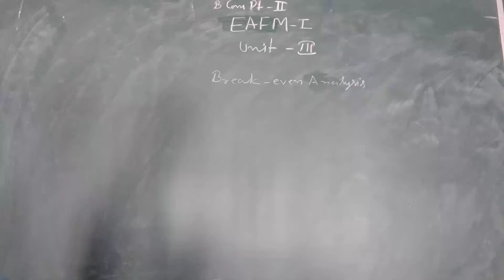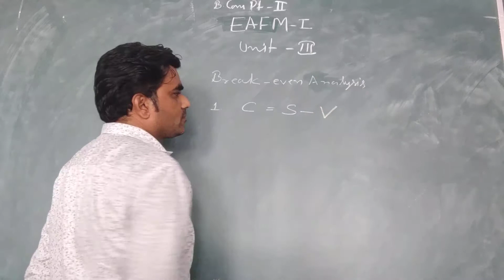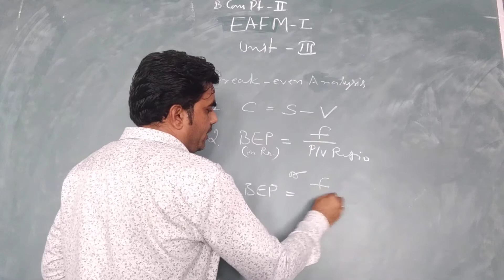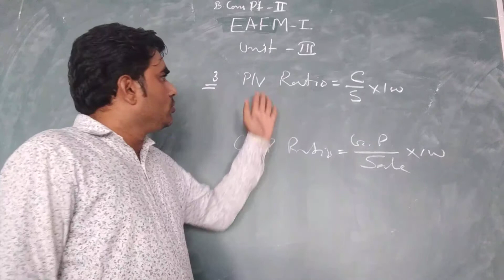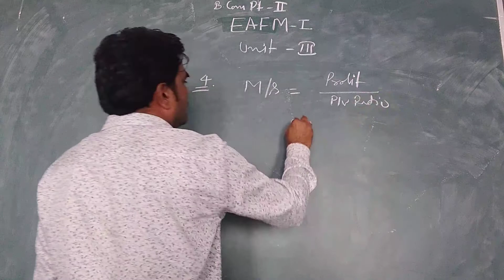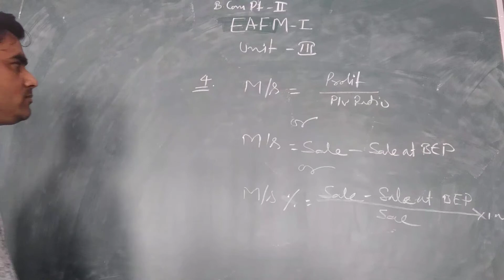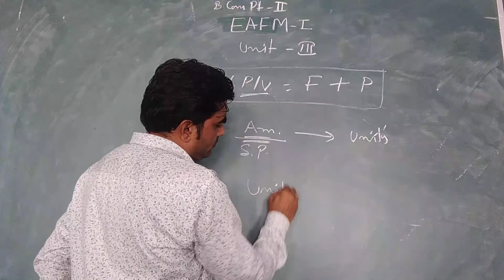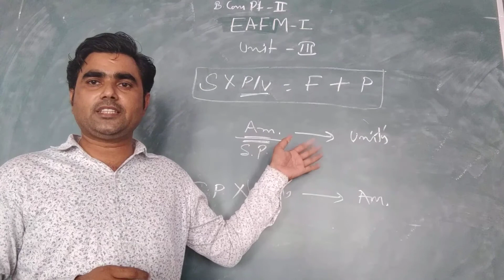B.com part II EAFM BEP analysis part first